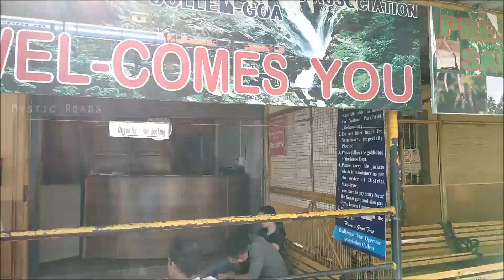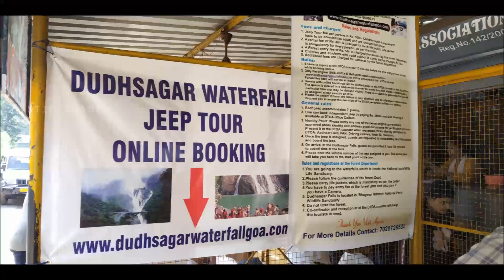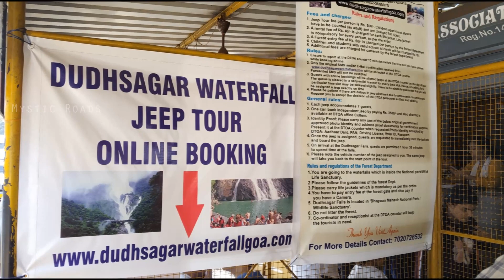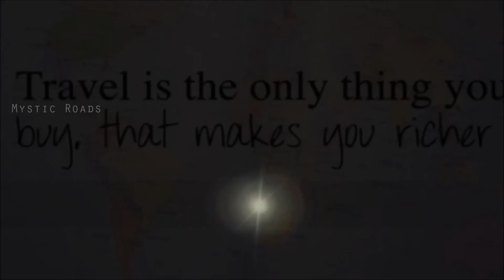Jeep Safari to Dudhsagar Falls || Kulem | Goa